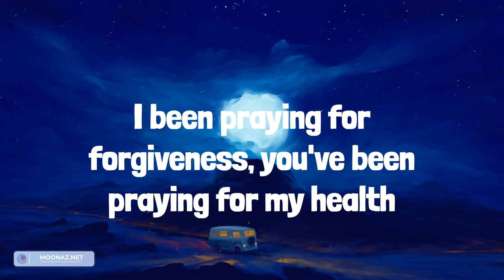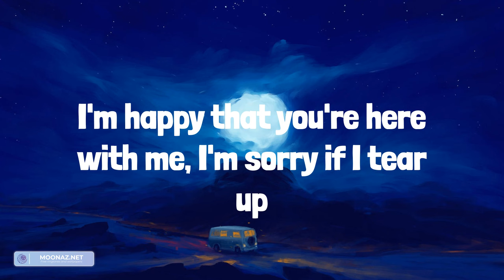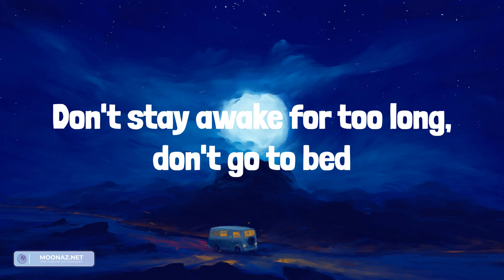Powfu - death bed (Lyrics)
Lyrics:
I sneak out through your kitchen at exactly 1:03